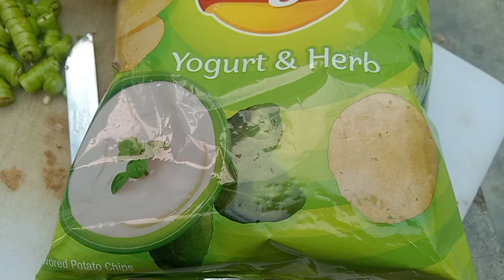instant omelate recipe/ Branch recipe